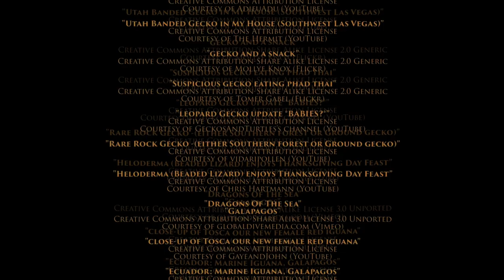Lizards - Wild About 10/13 - Go Wild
Over hundreds of millions of years, they existed here long before us. Surviving natural disasters and mass extinctions, the are now among the oldest animals on earth.